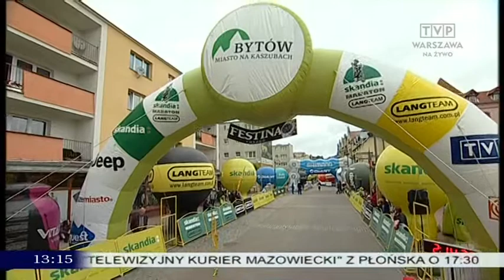Skandia Maraton Lang Team 2014 Bytów -- relacja na żywo 13:14, TVP Regionalna